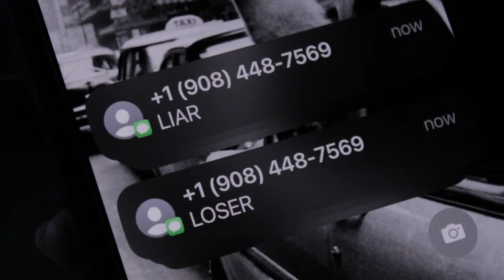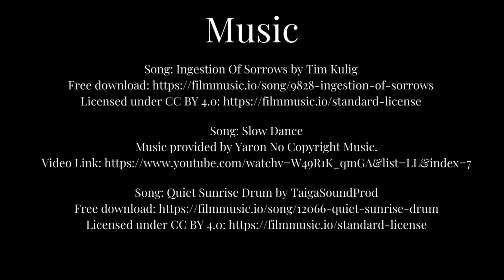Painter - RUFP Fall 2023 Short Film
A painter secludes herself in the studio to work on her canvas, ignoring everything of the outside world.

(Specific credits at end of video)
Directed by: Karan Kamra
Talent: Catherine Alexis Lee, Jacob Berger, Hsuan-Ching Chen
Crew: Karan Kamra, Renee Pena, Tommy Kozakiewicz, Andrew Leary, Josh Fuller, Amithi Pathak, Joelle Sonet, Quenton Brown, Jacob Berger, Saketh Mandayam, Hsuan-Ching Chen
Written by: Renee Pena
Edited by: Karan Kamra

This was a short film created by Rutgers University Film Productions during the Fall 2023 semester